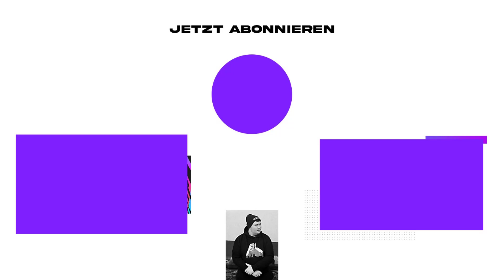FIFA 23: ABSTIEGSKAMPF rückt NOCHMAL NÄHER?!😳🚨 Rot-Weiss Essen Karriere #15